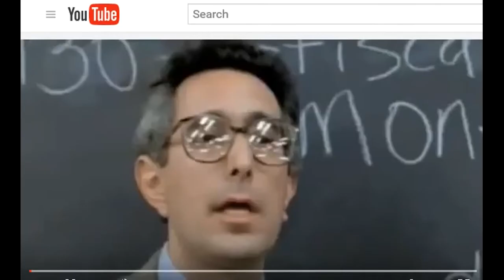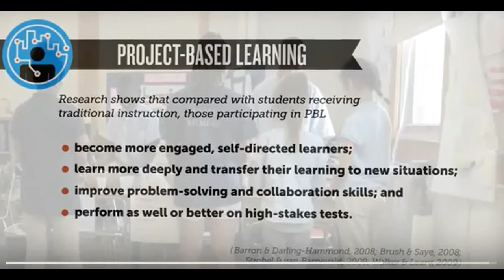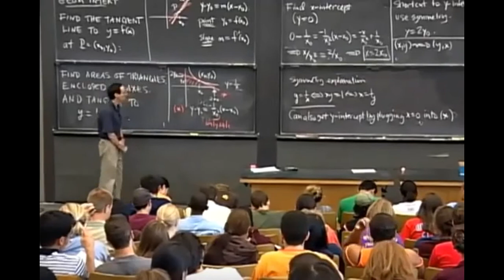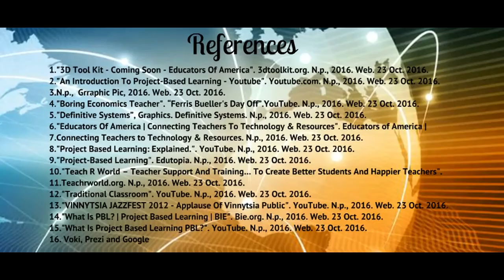ED 407 2nd Educational Technologies in the News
Conference and logo made for this presentation.